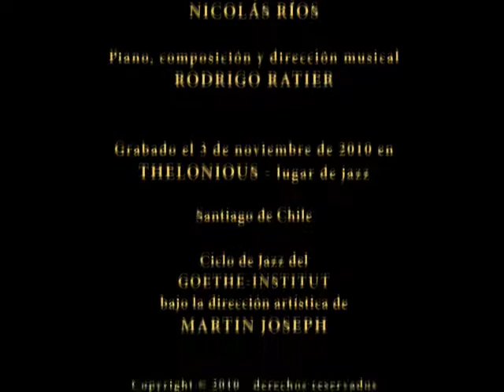Preludio y Vals - Rodrigo Ratier Quinteto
Rodrigo Ratier Quinteto interpretan "Preludio y vals".
Grabado en vivo el 3 de noviembre de 2010, en Thelonious, lugar de jazz. Santiago de Chile.